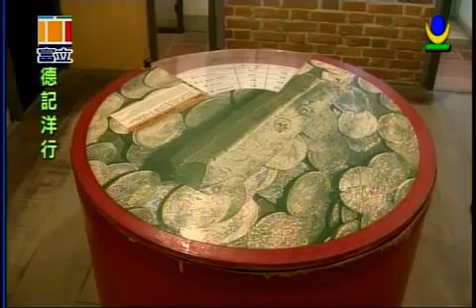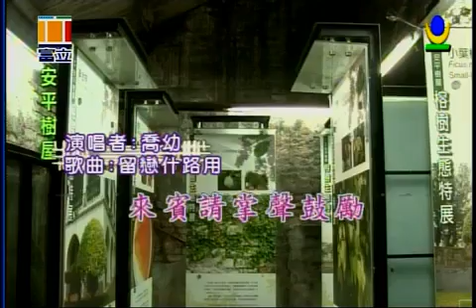留戀什路用 喬幼演唱